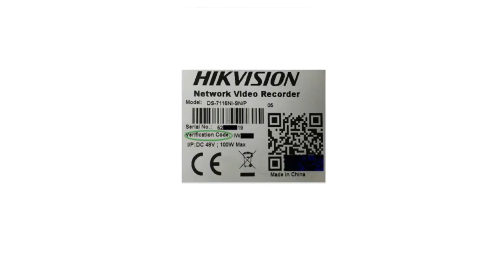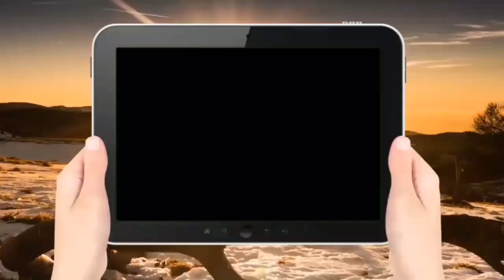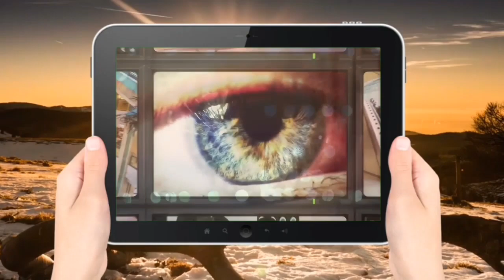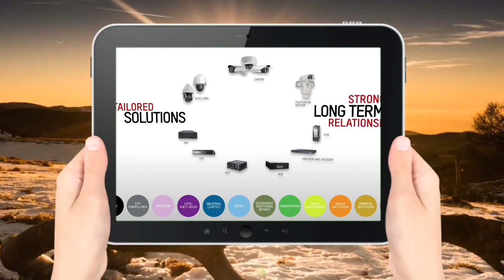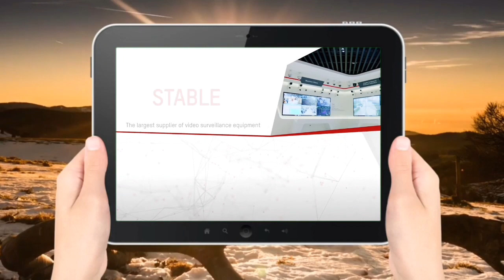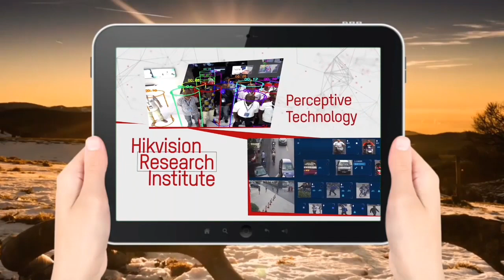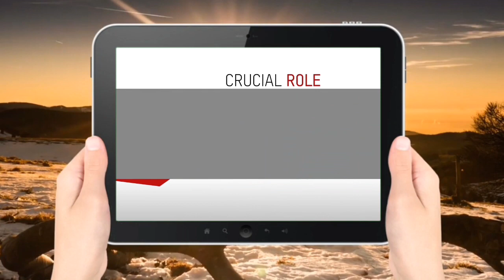How To Find Hikvision DVR Verification Code For Hik Connect Hikvision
This Video Explain How To Find Hikvision DVR Verification Code For Hik Connect Hikvision. Verification code hikvision dvr can use to online on hik-connect app.